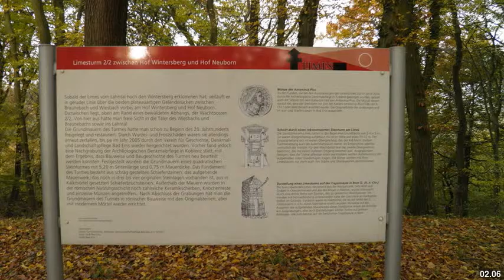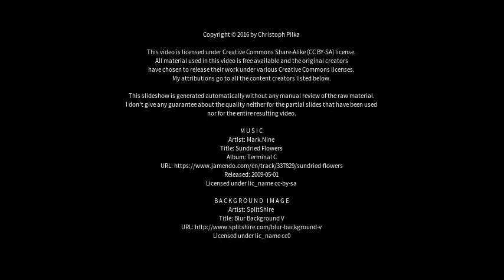Best places to visit